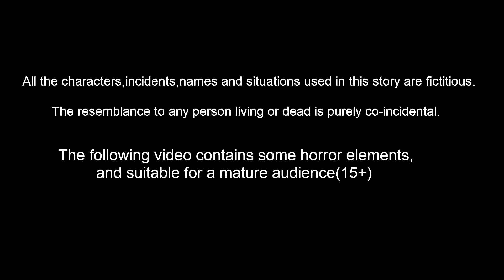गरीब बच्चों को कौन बचाएगा Episode 29 | Garib Anath Bache | Hindi Kahaniya | Banana Dreams TV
गरीब बच्चों को कौन बचाएगा Episode 29 | Garib Anath Bache | Hindi Kahaniya | Hindi Kahani | Banana Dreams TV